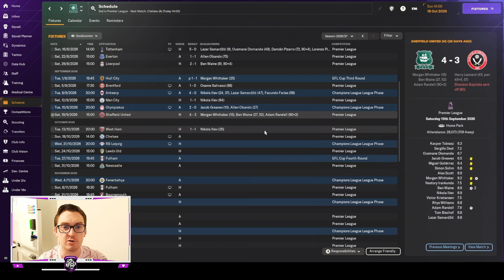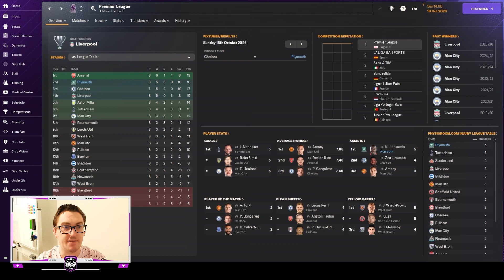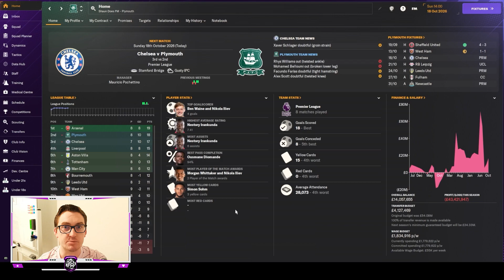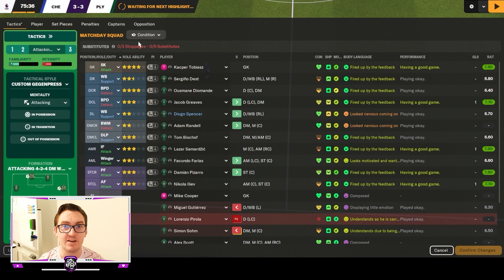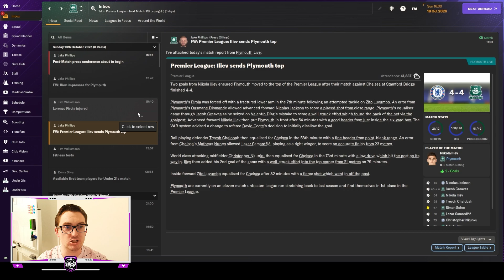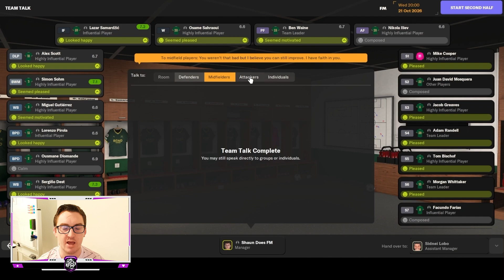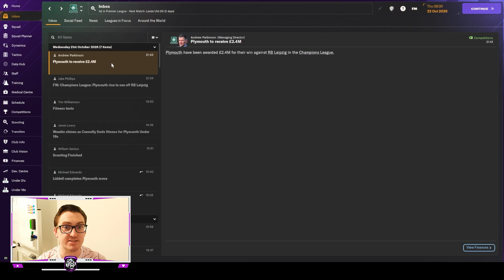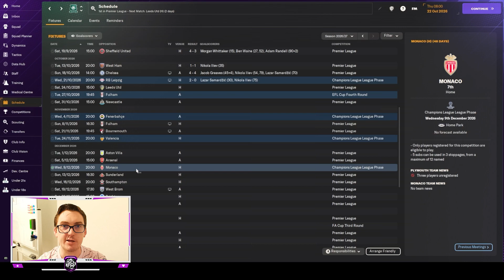BLUE BULLS | THE WAINE TRAIN | Ep 34 | Plymouth Argyle | FM24 Let's Play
🚂 Episode 34 of The Waine Train is a clash of titans and a historic European night! Join us for the latest thrilling installment of our Football Manager 2024 Let's Play series, featuring the extraordinary Ben Waine, who is leading Plymouth Argyle on an exhilarating journey to glory in both domestic and European competition.

In this episode, the Waine Train and Plymouth Argyle remain undefeated this season and face a monumental challenge against Premier League giants Chelsea. Can we continue our remarkable form and secure crucial points in this top-of-the-table clash?

But the excitement doesn't stop there! European football comes to Home Park as we take on RB Leipzig in our first Champions League game on our own turf. The atmosphere is electric, and the stakes are high. Can Plymouth Argyle shine on the European stage and claim victory against a formidable opponent?

The anticipation is through the roof, the drama is real, and you won't want to miss a moment of this epic adventure. It's football management at its most intense, and you're invited to be part of the excitement! ⚽🏆🚂
Come watch me live on Twitch @